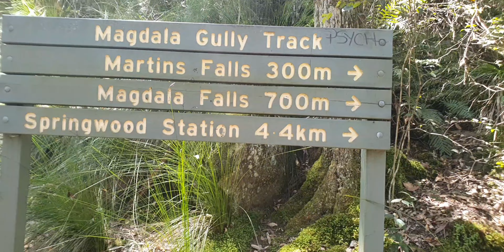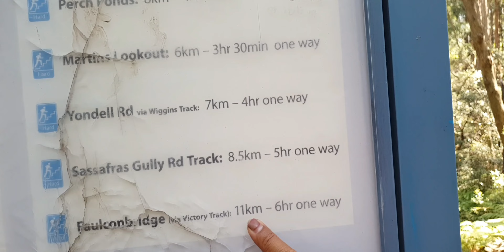6 hours bush walking from Faulconbridge to springwood/ featuring the Boys scout/Blain adventures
bush walking from Faulconbridge to springwood is tiring but worth it for fresh air and look the best way to find out the water falls it was good experience to see the natural beauty of the nature.

✅guys if you want to experience its 6 hours walking, Blain adventures travel with the express train from strathfield to Faulconbridge .
 ✅clothing for the hiking shoes and long socks make sure it's thick enough becouse for the insects leech and bullet ants are always waiting for you 😀 😉
✅ plenty of water 1.5 is the best
✅ extra cloths as always
✅ food for snack and lunches
✅ bring second aid kit 😂